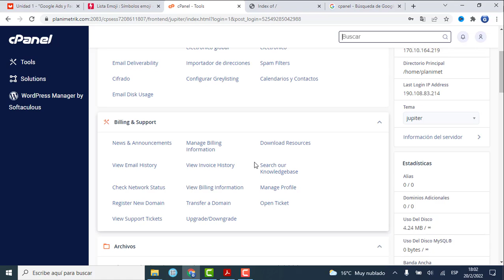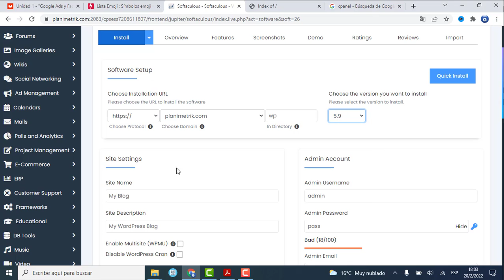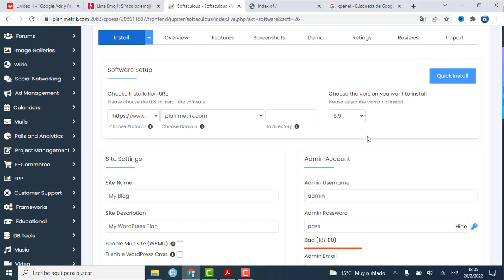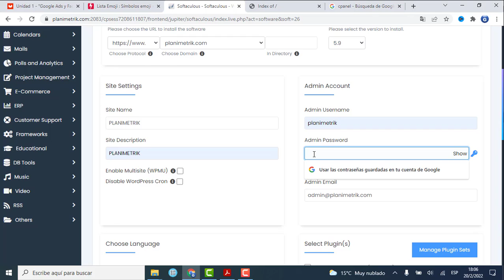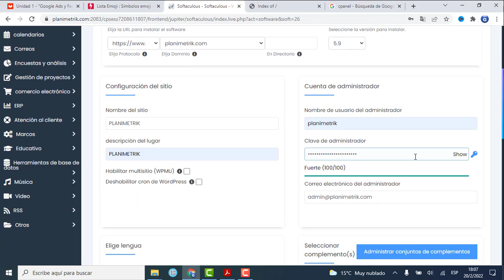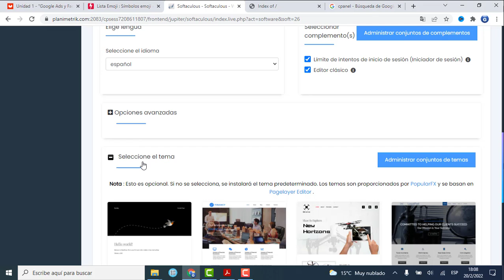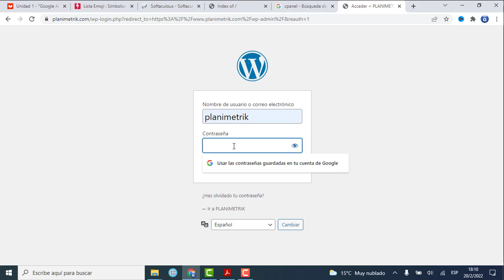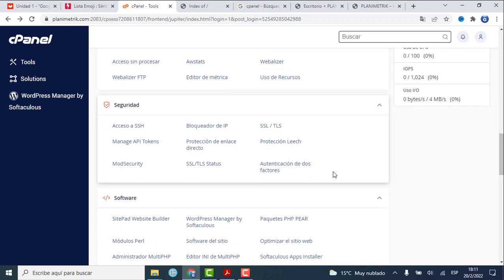como instalar WORDPRESS en tu CPANEL de forma segura y sencilla 2022✅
instala WORDPRESS desde lo básico con estos paso simples